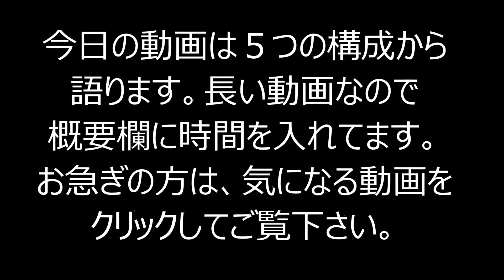葬儀を行うなかでのご家族の葛藤や心配【広島市の家族葬 広島市の葬儀 直葬 コロナウイルス対策お葬式は安芸葬祭】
葬儀を行う前に、多くのご家族は「死んで欲しくない」「快報に向かうように…」などの思いで一杯です。私もそうでした。しかし、人間は未来永劫に生きるということは出来ないものです。
亡くなり、葬儀の準備に入るのに時間は待ったなしです。葬儀へと切り替えるのは簡単でない方も沢山おられることでしょう。
しかし、現実は待ってくれません。私たち葬儀社は、その様なご家族の気持ちを重視するなかで働いています。

葬儀が終わっても、ご家族の方には待ったなしで死亡後の手続きや49日法要や納骨と故人に関する諸行事が待っています。
その時、困った問題が起こったときに「葬儀屋さん、ご相談があるのですが…」と色々な相談事があることが、葬儀社としてそのご家族に信頼されているのだと実感します。

葬儀と言う大半が「一期一会」で終えるもので、「出来れば仲良くなりたくない」と冗談口調で言われることもありますが、その様に葬儀後に軽口を言ってもらえることが、葬儀社として認めてもらえたと思うものです。

葬儀のことは、わからないことが多いと思います。
わからないことを　そのままにするのでなく、疑問に感じたことは必ず葬儀社に問い合わせしてください。

★公式ライン、葬儀や仏事に関する相談はご遠慮なく

安芸葬祭 エキキタホール
広島県広島市 家族葬 葬儀 お葬式 葬祭 直葬
株式会社安芸葬祭
住所：広島市東区山根町32番25号
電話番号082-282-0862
安芸郡府中町
　または
　ID→ @559plwpg 後、お友達へ追加をお願いします